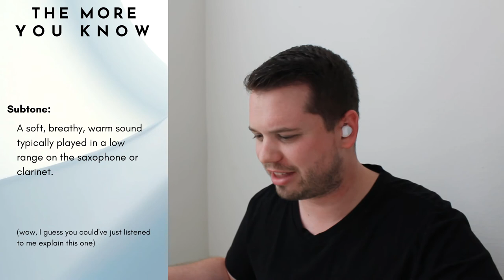Jazz Saxophonist Reacts: NUBYA GARCIA - Tiny Desk Concert (Tenor Sax)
How have I not heard of her?! Check out my reaction to Nubya Garcia playing the song Pace from her album, 'Source', at her Tiny Desk Concert. Nubya Garcia has an absolutely incredible tone and her style is so relaxed but powerful. Let me know who else I should be reacting to down in the comments section!